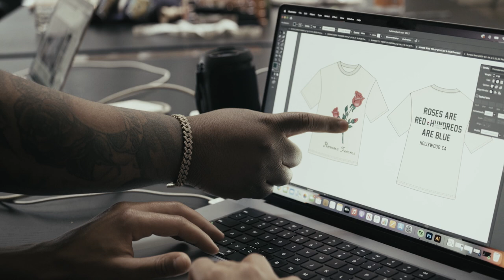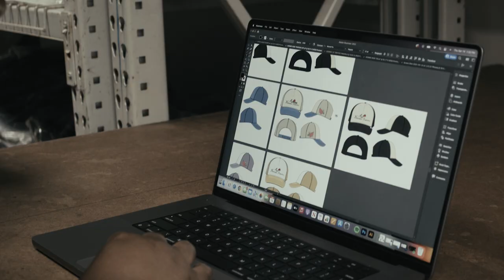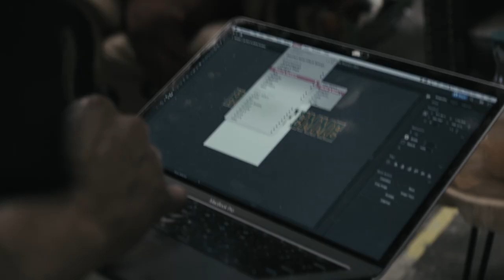Homme Team’s First VLOG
Our first upload introduces the Homme Team and its current roster of personalities. Business is handled at the office and we work very hard but we also play and celebrate one another hard!

We’ve teamed up with @hommefemme to give 1 LUCKY WINNER the Shopping Spree of a LIFETIME here at @prvt.selection. You and a guest of your choice will be flown out to Texas for a 2 day getaway (hotel included), have dinner with the Team and of course a $5,000 shopping spree at The Private Selection to buy anything in the store complimentary of @hommefemme!

RULES:
Follow Homme Femme’s YouTube Channel
Follow @hommefemme and @prvt.selection on Instagram
Tag 2 Friends in the comments below

Click the link our bio for easy entry🔗

*ENTRIES UNLIMITED* The more people you Tag below the more chances you have to win!

(CONTINENTAL USA🇺🇸 ENTRIES ONLY)

The Launch of the Homme Team Vlog!!  The day in the life of the best streetwear brand in the world!

00:00 - Intro
0:15 - Day at the Warehouse
2:16 - Kii vs Tico Finals
2:57 - Austin Mcbroom Showroom Visit
4:06 - Ray Vaughn Interview
4:52 - Krina's Bday
8:18 - Kentucky Derby Photoshoot
10:49 - Private Selection Visits